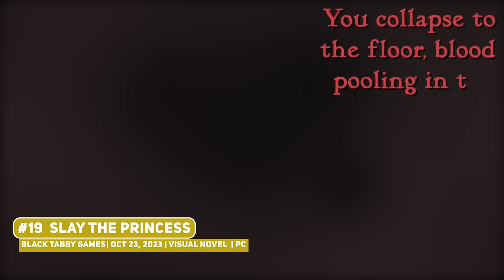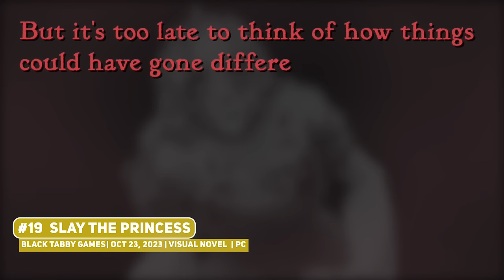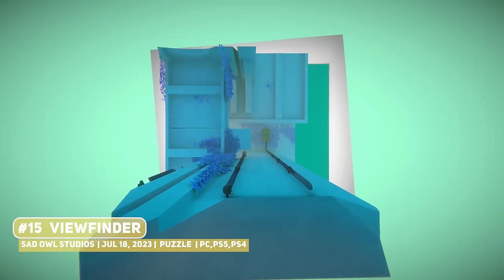Top 25 Best Indie Games of the Year 2023 (Indie GOTY 2023)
2023 has been AMAZING for indie games, so here are THE BEST OF THE BEST!

00:00 ► #25
00:48 ► #24
01:18 ► #23
02:00 ► #22
02:47 ► #21
03:20 ► #20
04:15 ► #19
05:18 ► #18
06:04 ► #17
06:46 ► #16
07:28 ► #15
08:05 ► #14
08:50 ► #13
10:06 ► #12
11:01 ► #11
11:44 ► #10
13:00 ► #9
14:04 ► #8
14:52 ► #7
15:47 ► #6
16:36 ► #5
17:27 ► #4
18:35 ► #3
19:38 ► #2
20:43 ► #1